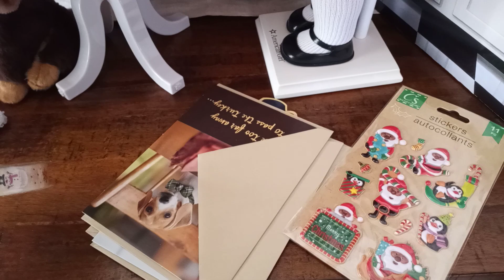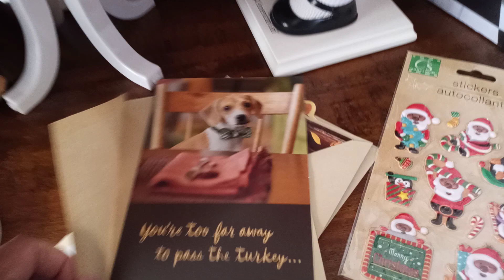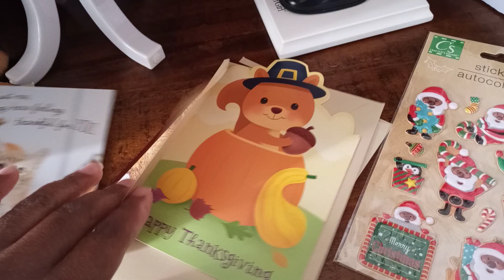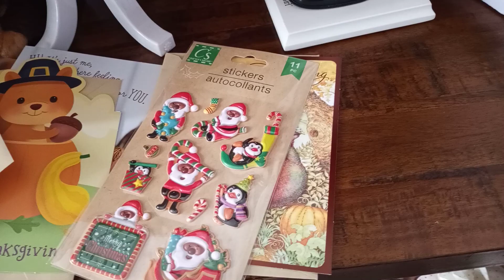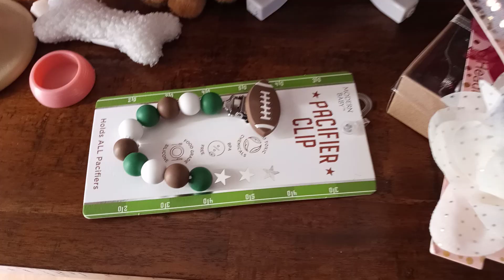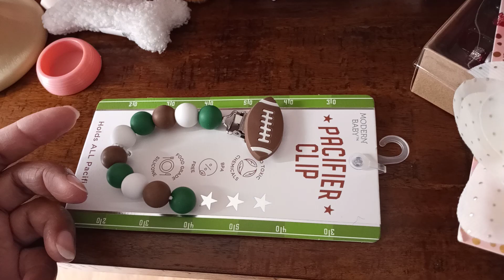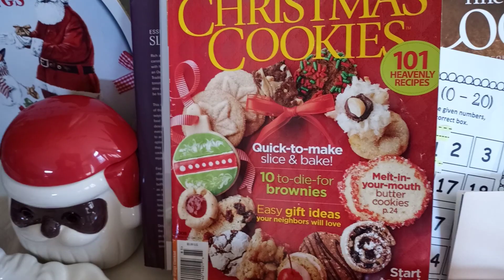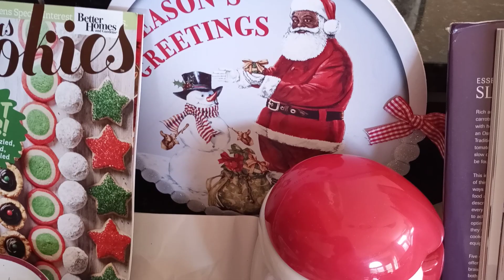Doll Collector's 2022 Holiday Haul for Doll Collection